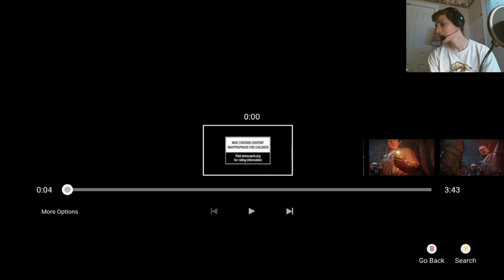"Blood of the Dead" Intro Cutscene REACTION!!! (Black Ops 4 Zombies Comic-Con Panel)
NEW BLOOD OF THE DEAD INTRO IS AMAZING!

- IT REALLY HELPS OUT THE QUALITY OF THE CHANNEL. All money earned through donations will be put towards increasing the channel quality.